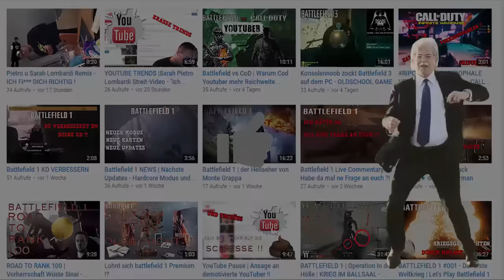Angela Merkel verplappert sich! Hat sie das wirklich gesagt ?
Aber was nicht sein kann, ist, dass die, die bestimmten Gruppen zugeordnet werden, sagen: Wir sind jetzt das Volk und der Rest ist nicht das Volk. Dazu bin ich damals in der DDR nicht froh gewesen, dass das Volk dann was zu sagen hatte, nachdem es das viele Jahrzehnte nicht hatte. Deshalb glaube ich, dass wir natürlich immer wieder auf neue Gegebenheiten neue Antworten brauchen. Aber die Prinzipien haben Bestand. Wir werden Geduld brauchen; wir werden neue Formen der Ansprache brauchen. Aber ich bin auch optimistisch, dass wir das lösen können. Quelle

►Battlefield 1

►Battlefield 1 Premium

Equipment das ich auch besitze und guten Gewissens weiter empfehlen kann !!

►Mein Zocker Monitor mit 1ms Reaktionszeit :

►Ps4 MEGA günstig inklusive 2 Controller u 1TB

►Mein Mikrofon:

►Mein Mikrofonarm:
►Günstigere Alternative

►Gaming Headset

►Ps4 Controller:

►Bf4 MEGA Günstig für die Ps4 (Inklusive Premium):

►Bf4 Günstig für die Ps4:

►FPS Kontrol Freek:

►AAA Shocks - bloody bros